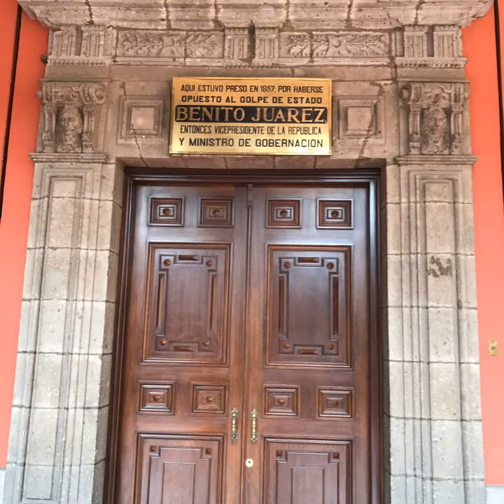PALACIO NACIONAL DE MÉXICO TURISMO CDMX ORGULLO MÉXICO FUNDADOR LIC. DELFINO CORNEJO TORRES